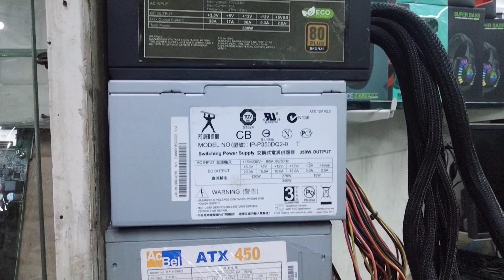ll Bangash Bhai le ay new Stock ll H-61 & B-85 motherboard & gaming PC only 20000 Hazar main 😱 ll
Bangash Bhai le ay new Stock ll H-61 B-85 motherboard gaming PC only 20000 Hazar main ll

Address shop G64 gate #03 Bangash computer Naz digital plaza m.a.jinnah saddar karachi.

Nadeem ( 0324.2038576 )